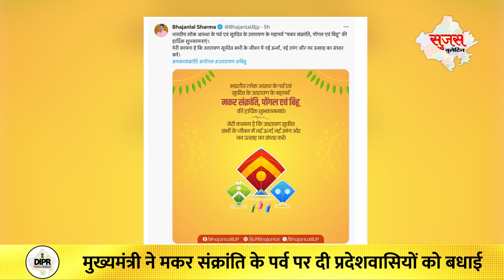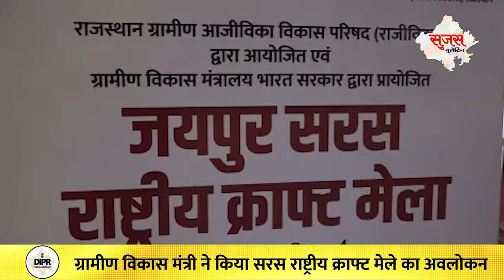14 January 2024 | Sujas Video Bulletin | Rajasthan News | DIPR Rajasthan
14 January 2024 | Sujas Video Bulletin | Rajasthan News | DIPR Rajasthan